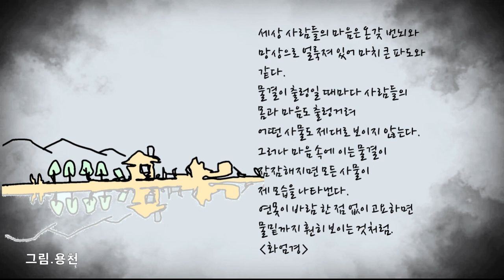오늘의 말씀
세상 사람들의 마음은 온갖 번뇌와
망상으로 얼룩져 있어 마치 큰 파도와 같다.
물결이 출렁일때마다 사람들의
몸과 마음도 출렁거려
어떤 사물도 제대로 보이지 않는다.
그러나 마음 속에 이는 물결이
잠잠해지면 모든 사물이 제 모습을 나타낸다.
연못이 바람 한점 없이 고요하면
물밑까지 훤히 보이는 것처럼
-화엄경